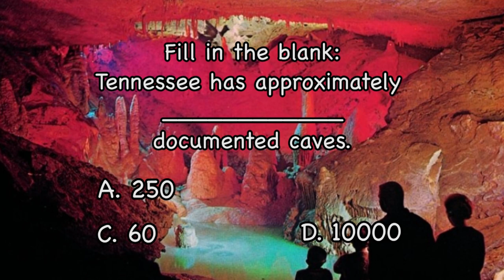WCS Sports Connection #316 - "Guest: Coach Will Hester"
WCS Sports Connection #316 - "Coach Will Hester breaks down some plays from the 2015 Championship game". Hosted by Jeremy Qualls and Tate Mathews. Guest: Will Hester, A.D. and Head Football Coach of the Nolensville Knights. (2016)

Jeremy and Tate talk to Coach Hester about the 2015 RHS championship game and use the HUDL program to break down a few plays.